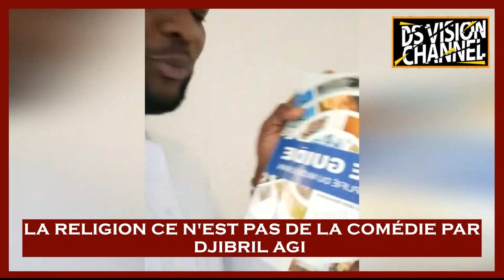🇬🇳 LA RELIGION CE N'EST PAS DE LA COMÉDIE PAR DJIBRIL AGI